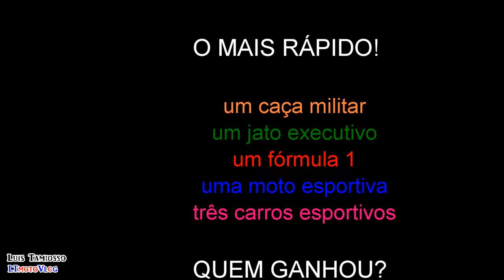O PEGA DO SÉCULO! QUEM VENCEU?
Um caça militar, um jato executivo, um F1, uma moto esportiva e três super esportivos: QUEM VENCEU?

THE SPRINT OF THE CENTURY! WHO WON?
A military fighter, an executive jet, an F1, a sports motorbike and three super sports cars: WHO WON?

DIREITOS (RIGHTS):
VÍDEO E FOTOS: DIVULGAÇÃO REDBULL RACING
VIDEO AND PHOTOS: REDBULL RACING RELEASED

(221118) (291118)